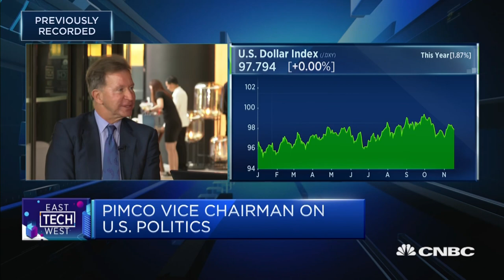Markets may fall if Elizabeth Warren becomes Democratic nominee: Pimco | East Tech West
John Studzinski of Pimco says President Trump has boosted market confidence because of his pro-business outlook. That's why he remains in a strong political position today, despite the "odd combination" of a strong American economy and impeachment pressures, Studzinski says.